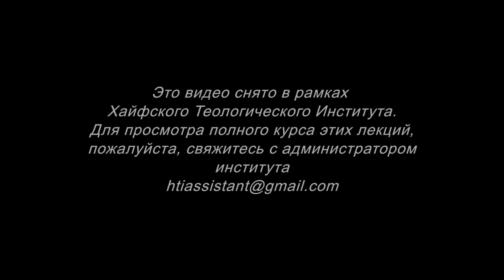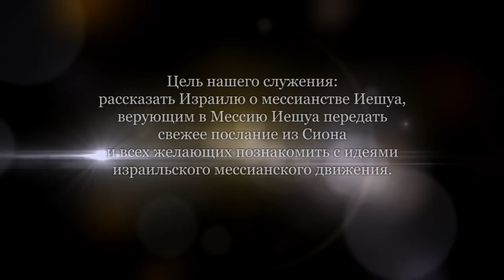Малые Пророки. Часть 4 (Йосеф Шулам)